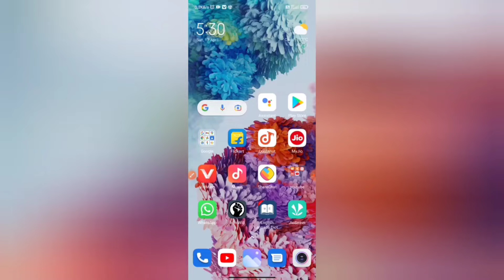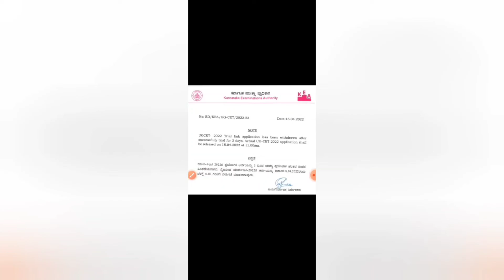KCET 2022 Application form | when KCET application form website launched | full details in kannada